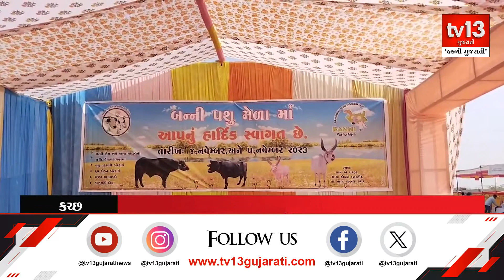કચ્છના બન્નીમાં હોડકો ગામમાં 15માં બન્ની પશુ પ્રદર્શન અને હરીફાઈનું આયોજન કરવામાં આવ્યું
કચ્છના બન્નીમાં હોડકો ગામમાં 15માં બન્ની પશુ પ્રદર્શન અને હરીફાઈનું આયોજન કરવામાં આવ્યું હતું. આ પશુ પ્રદર્શન અને હરીફાઈમાં પશુ વેચાણ, પશુ તંદુરસ્તી હરીફાઈ, કચ્છી ઘોડા દોડ, દૂધ દોહન હરીફાઈ, પ્રદર્શન ઝાંખી સ્ટોલનું પણ આયોજન કરવામાં આવ્યું હતું...આ પશુ મેળામાં ભેંસ, પાડા, ગાય, આંખલા વગેરે પશુઓનું પ્રદર્શન કરવામાં આવ્યું હતું.. પશુ સંવર્ધનને ટકાવવા તથા પશુ બજાર વ્યવસ્થા માટે સ્થાનિક સ્તરે રાજ્ય અને દેશ સ્તરે વિશિષ્ટ વ્યવસ્થા ઉભી કરવા માટે અસ્તિત્વમાં આવેલ બન્ની પશુ ઉછેરક માલધારી સંગઠન દ્વારા આયોજન કરવામાં આવે છે...